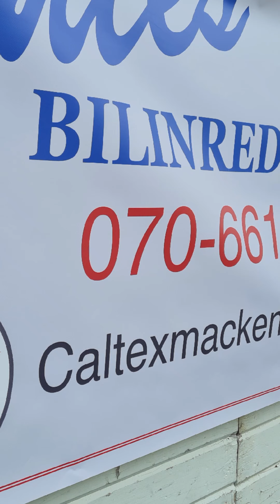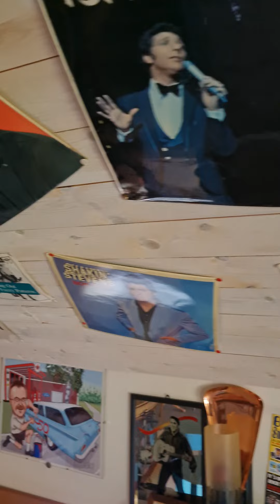Caltexmacken i Stumsnäs o café i trädgården